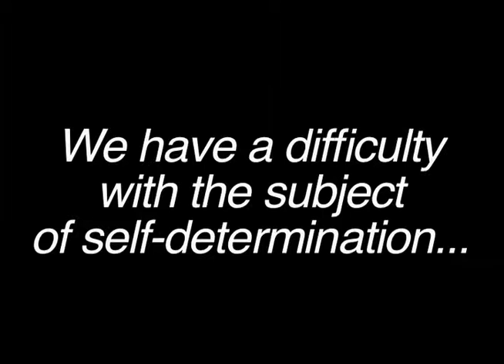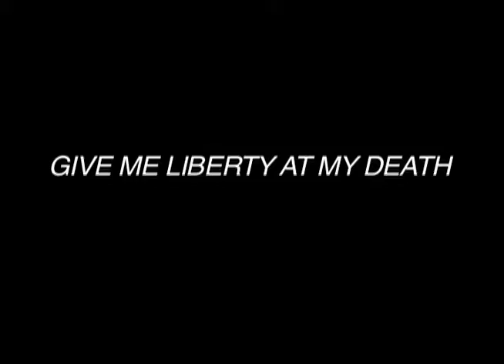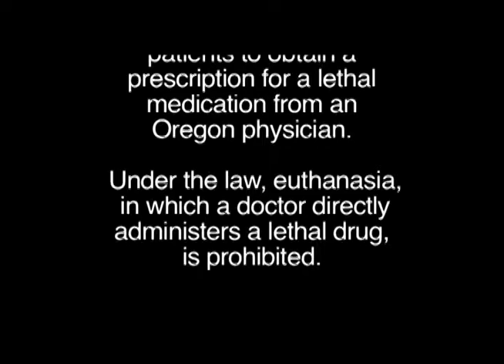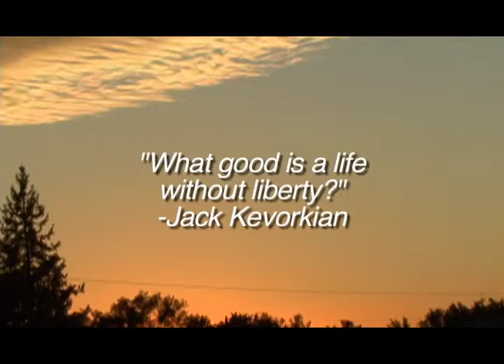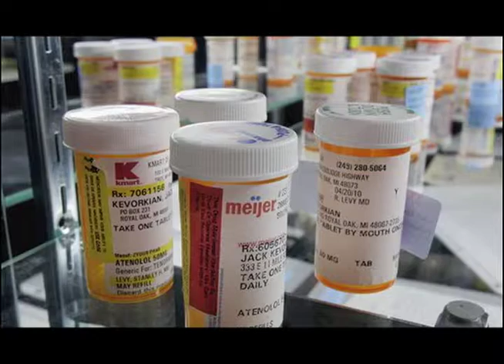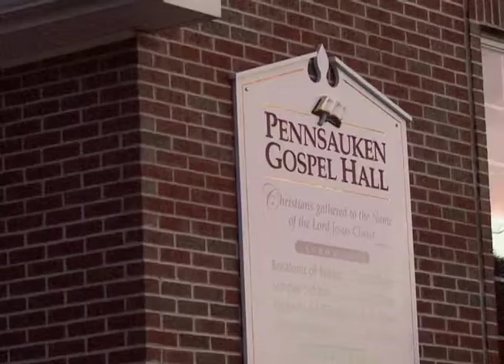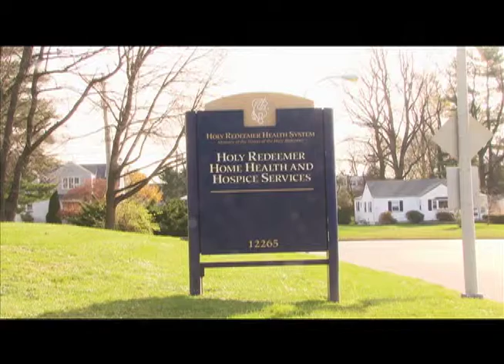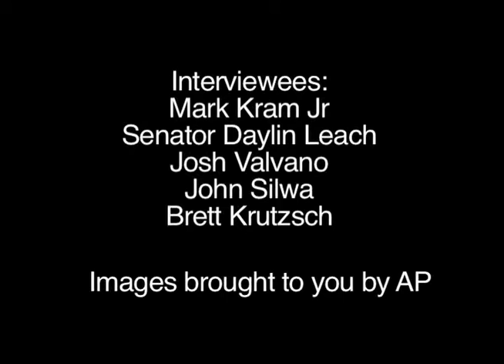TUTV Doc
This is a documentary that explores the controversial topic of physician assisted suicide. It was produced and directed by Temple University students Victoria Miniscalco, Daniella Acosta, Steffany Ramos, and Shaniece Cole during the Fall semester of 2012. The executive producer is professor Kristine Trevor Weatherston.